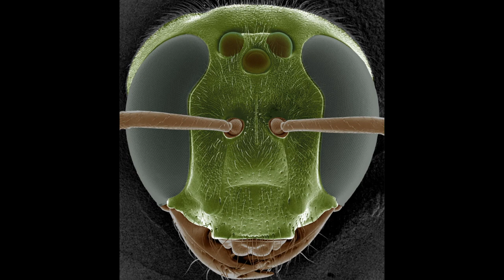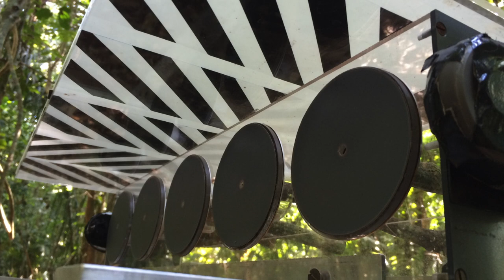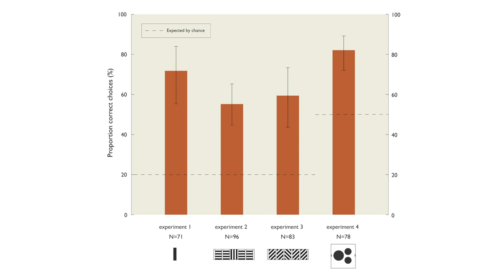Dorsal landmark navigation in a nocturnal bee / Curr. Biol., June 10, 2021 (Vol. 31, Issue 16)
The nocturnal bee Megalopta genalis has excellent night vision and can visually navigate to and from its nest in a dark rainforest. Recent research has now revealed that Megalopta is able to learn dorsal landmarks to ﬁnd its nest during homing. These results suggest that spatial variations in local foliage patterns created by gaps in the dark canopy understory against the brighter night sky might be useful as a navigational cue.

S. Chaib, M. Dacke, W. Wcislo, and E. Warrant (2021). Dorsal landmark navigation in a Neotropical nocturnal bee. Curr. Biol. 31.